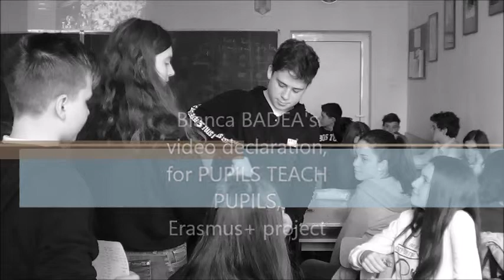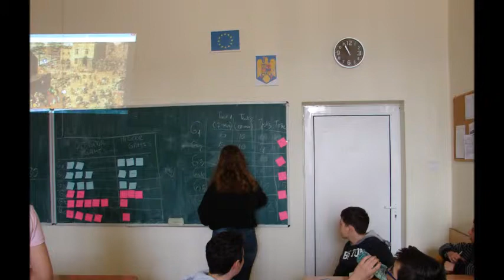Bianca BADEA's video declaration